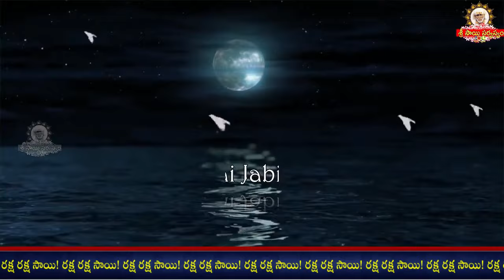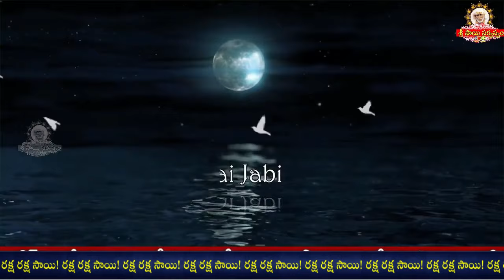🌹🌹🌼🌼Sai Jabilli - 2172 I